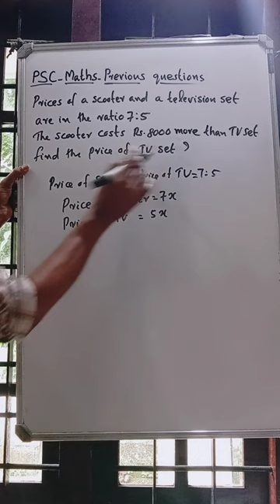PSC - MATHS - PRICES OF SCOOTER AND TV